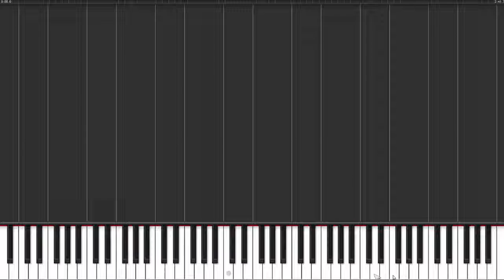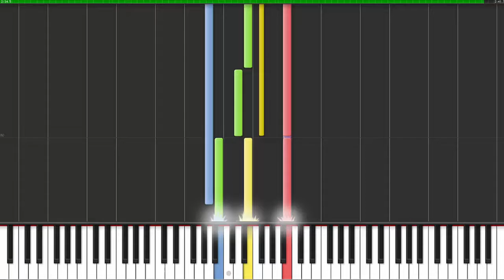Violet Musical On My Way Piano Tutorial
This is a piano tutorial of On My Way from the awesome musical Violet, enjoy! If you have any requests let me know and I will do them if I can :)